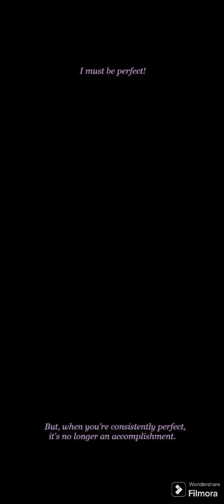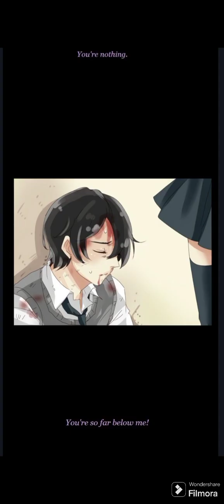unOrdinary - Sera as queen in turf war.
unOrdinary - s1_p(1/4) - Turf war - Sera as queen - intro(2/3)